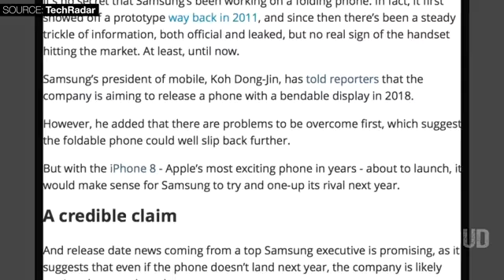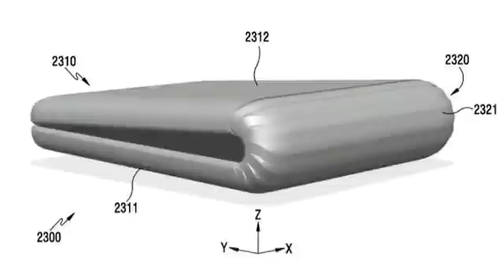Samsung Galaxy X Confirmed !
Je publie des vidéos HEBDOMADAIRES sur les critiques de baskets et les tests de performance, les lookbooks et les tutoriels de vêtements pour hommes, et bien plus encore. Ma passion est non seulement de vous donner une fenêtre sur la façon dont je vois la mode, mais aussi de vous aider et de vous inspirer pour développer votre propre look.

Assurez-vous de commenter et de dire bonjour et faites-moi savoir quel type de vidéos ou d'avis vous aimeriez voir.

Merci,